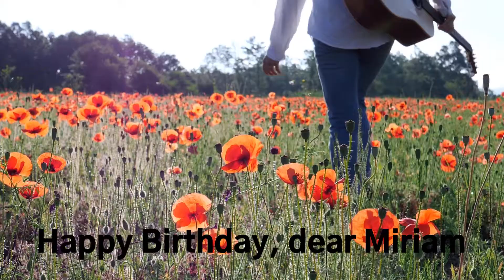MIRIAM COUNTRY POP Happy Birthday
Online available: Spotify, Amazon Music, Apple Music, Shazam, TikTok, Google Play, Deezer, Napster, Alibaba Xiami, VIVA, Exlibris, Coca-Cola, CDON, Vodaphone and more than other 100 shops.

Registered at SUISA, GEMA, BMI.

Singer: Mrs Celebration GUNVOR
Produced by Jens Gad at 007Lab Lake Hollywood for gadmusic.com

Let’s celebrate your day
May all your dreams
With old friends
With old friends and new